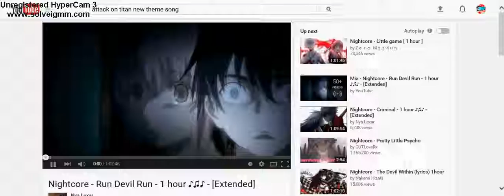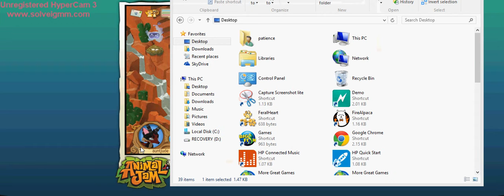WELCOME TO ANIMAL JAM - I SHOW YOU MY AJ ACCOUNT! - ANIMAL JAM: PLAY WILD PART 1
Told you I would do something besides my roblox videos :P